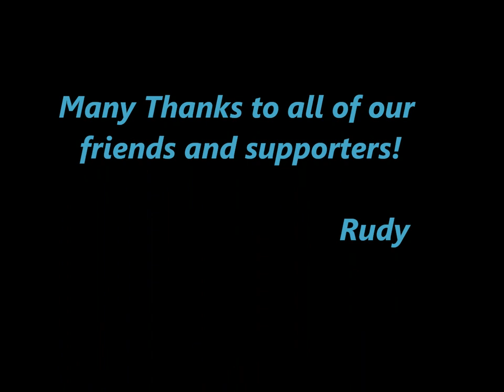Rudy & the Bluefish - Midnight Train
Live recording sample of Rudy & the Bluefish performing the Buddy Guy tune, "Midnight Train," and photos of the band, friends, and supporters.

Tom EB (guitar & lead vocal); Van (trumpet & back-up vocal); Mike L (sax); Spence (bass & back-up vocal); Ragan (drums & back-up vocal)